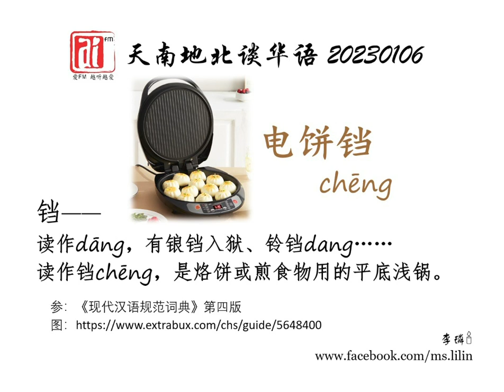电饼铛。爱FM《天南地北谈华语》20220106